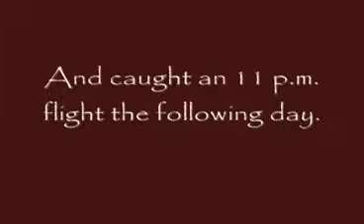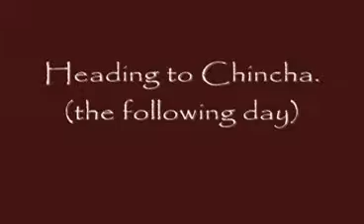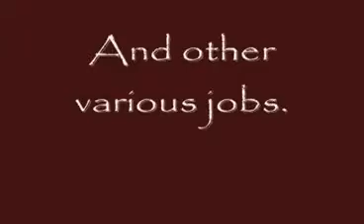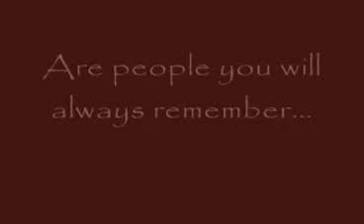Peru Mission Team 2009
A highlight video of the mission work completed outside Chincha, Peru, in May of 2009